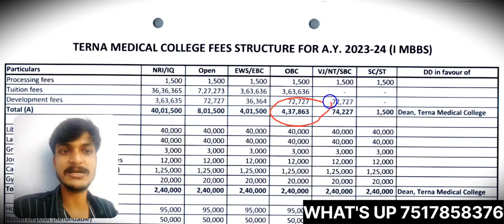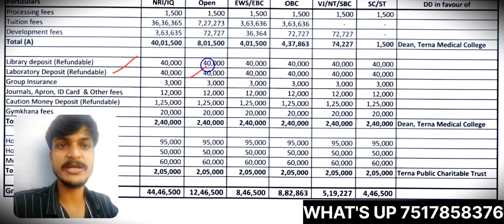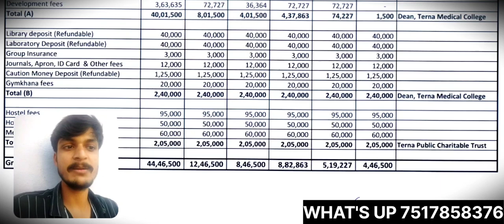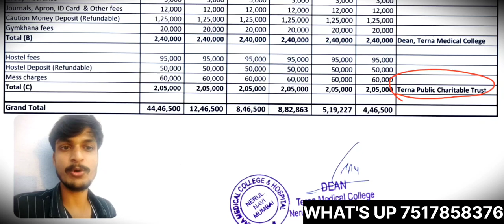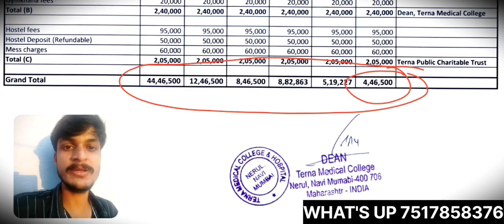TERNA MEDICAL COLLEGE MUMBAI MBBS CATEGORY WISE FEES 2023-24..TERNA MEDICAL COLLEGE MUMBAI FEES 2023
🌹🌹DPT MEDICAL COUNSALTANCY के साथ जुडणे के लिऐ धन्यवाद🌹🌹

NEET UG COUNSELING 2023 WHAT'S UP GROUP..

ANY INFORMATION ABOUT MEDICAL COUNSELING THEN MESSAGE 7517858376 ONLY WHATS UP..

MBBS TO BSC NURSING ADDMISION COUNSELING CHARGE  FOR ANY STATE 2023 -24 ..

PAID COUNSELING  GUIDANCE CHARGE  ANY COURSE MAHARASHTRA STATE..
1999 RS.

PAID COUNSELING के अंदर हम आपका  पुरा ADDMISION PROCESS खुद करेंगे..
 COUNSELING REGISTRATION FORM से लेकर ADDMISION होणे तक...
   और आपका हर DOUGHT हर समय हम फोन के   THROUGH SOLVE करेंगे..
 हर UPDATE आपको PERSONAL SEND करेंगे ..
 PERSONAL DOUGHT SOLVE THROUGH CALL AND WHAT'S UP JOIN CHARGE FOR FULL YEAR ANY STATE 300 RS..

आपके हर QUESTION का जवाब देंगे और हर NOTICE आपको  PERSONAL SEND करेंगे..

BEST COLLEGE WISE CHOICE LIST MBBS TO BSC NURSING CHARGE 300 RS.. PER COURS.. FOR ANY STATE

FOR AIQ = 500 RS. COLLEGE LIST..

PAID CHOICE FILLING  IN ONE ROUND FEES  ANY COURSE ANY STATE IS     150 RS.

PAID CET CELL REGISTRATION AND DOCUMENT UPLOD FEES FOR ANY COURSE ANY STATE IS TONDE 300 RS

IF YOU NEED THEN PAY MONEY AND SEND SCREEN SHOT THIS NUMBER 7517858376 I WILL GIVE OUR PERSONAL NUMBER FOR CONTACT..

BANK DETAILS..
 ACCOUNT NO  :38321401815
  IFSC CODE  : SBIN0006334
 BRANCH    : KILLE DHARUR
 NAME     : PARAVIN BHIMRAO TONDE

 PAID COUNSELING के अदंर आप की पुरी ADDMISION PROCESS हम करेंगे..
और आपका हर  DOUGHT WITHIN A MINUTE SOLVE करेंगे..

    AND CHOICE FILLING FEES IS ONLY 150-/
      CHOICE FILLING IS ACCORDING TO YOUR SCORE..
     IF YOU NEED THEN MESSAGE ME..
    TOTAL COUNSELING FEES IS ONLY 4000 -/

    SO YOU NEED THEN MESSAGE ME 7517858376...